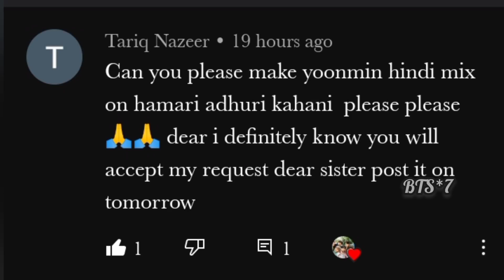req vid💜Yoonmin fmv on hindi song💜Yoonmin fmv on Hamari Adhuri kahani💜Yoonmin fmv on Bollywood mix💜